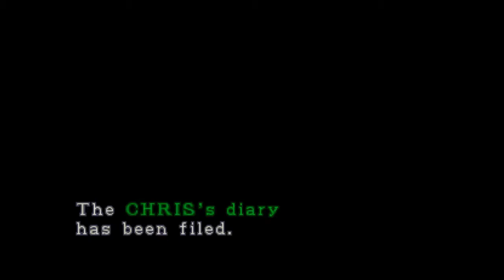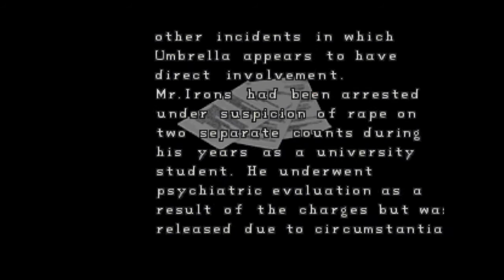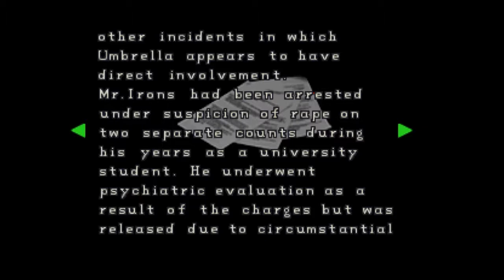Resident Evil 2|Part 4 - Meeting Up With Leon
Time to find the 2nd red jewel and get into the S.T.A.R.S. office. Hopefully Chris left Claire something for her so she can figure out if hes still here or hes gone. If hes not here we gotta get out of this city!

Intro and Outro done by DJ Grassed Up(My Hubby)